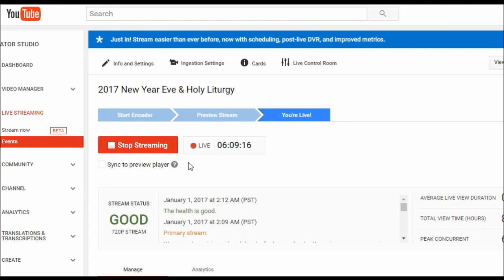2016 2017 Holy Liturgy